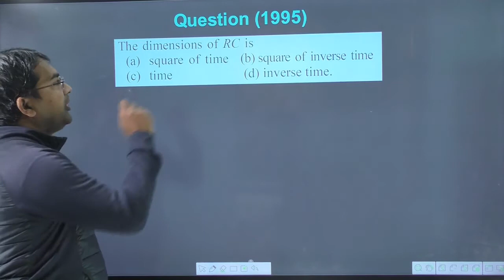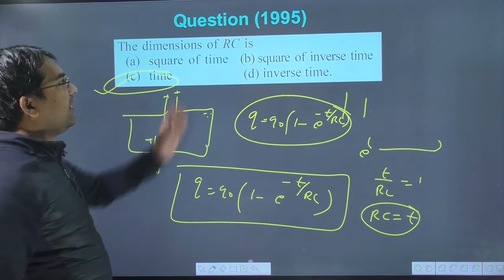The dimensions of RC is || dimensional formula of rc is || dimensions of rc matches with